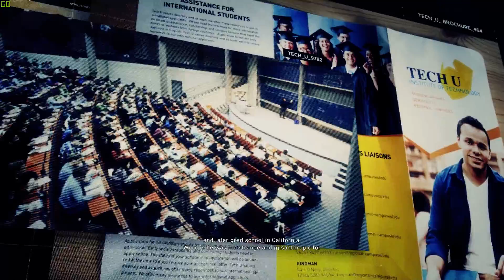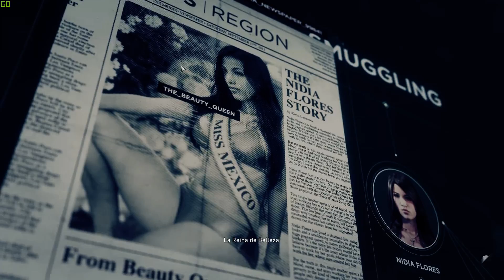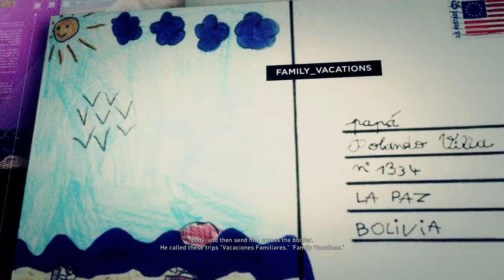GHOST RECON WILDLANDS WALKTHROUGH PART 38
Much love!